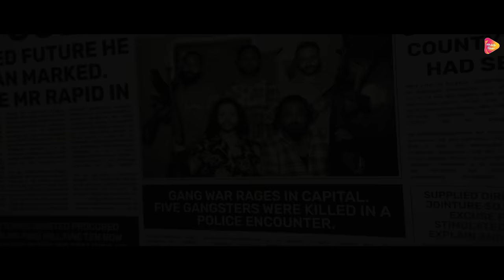Reloaded Raund (Official Video)| Manavgeet Gill Ft Malvi Malhotra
Melody House  & Raymant Marwah Presents "Reloaded Raund" . This Song is beautifully sung & penned by "Manavgeet Gill".  The music has been produced by "Jaymeet." and the video has been filmed by "Hunny Singh / Pulkit Setia PK". The Track is produced by Raymant Marwah.

♫ Now You Can Stream And Download RELOADED RAUND ♫

Amazon Music

 Credits :
♪ Song : Reloaded Raund
♪ Singer : Manavgeet Gill
♪ Featuring : Malvi Malhotra
♪ Lyrics & Composer : Manavgeet Gill
♪ Video : Hunny Singh / Pulkit Setia PK
♪ Conceived by : Siddhartha Taneja
♪ Project : D Artist Den
♪Lightman - Manpreet Singh
♪Choreographer - Gurpreet Singh
♪ Artwork : Yasheen Ghurail
♪ Online Promotions: Mediaone Network
♪ Special Thanks : Dr. Deepak Batra , S. Gagandeep Singh (Punjab Police)

♪ Produced By : Raymant Marwah
♪ Label : Melody House